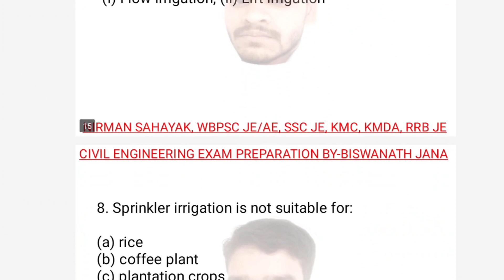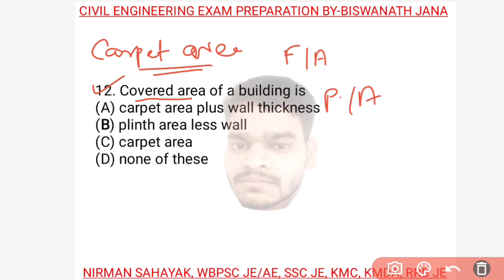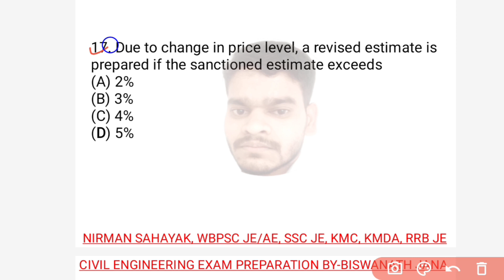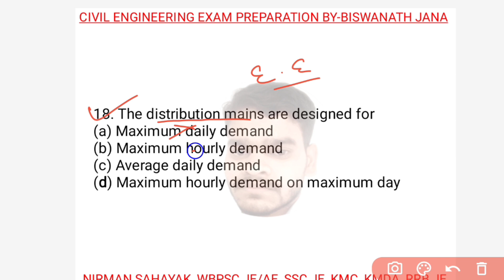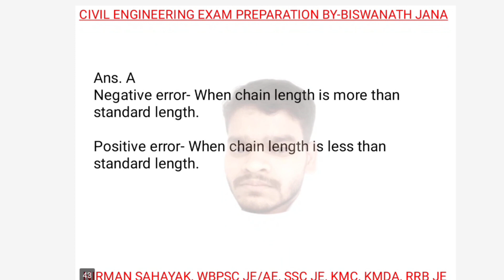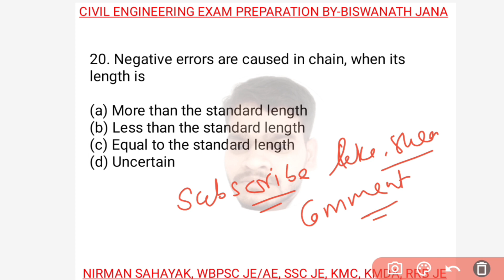Nirman sahayak previous year question details solution in bengali nirman_sahayak #2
Nirman sahayak previous year question details solution in bengali

Murshidabad Nirman Sahayak Question Paper Fully Solved 2018

Niman Sahayak || Questions & Answers sheet || at Mirshidabad

1. Nirman sahayak previous year question paper
2. nirman sahayak recruitment
3. Nirman sahayak pyq
4. Nirman sahayak pyq details solution
5. Nirman sahayak exam preparation
6. nirman sahayak west bengal
7. nirman sahayak salary in west bengal
8. nirman sahayak recruitment 2022
9. Ns exam preparation
10. West Bengal nirman sahayak exam preparation
11. wb gram panchayat recruitment 2023